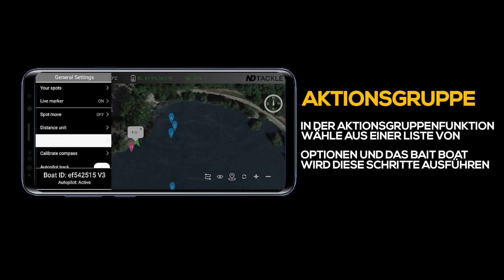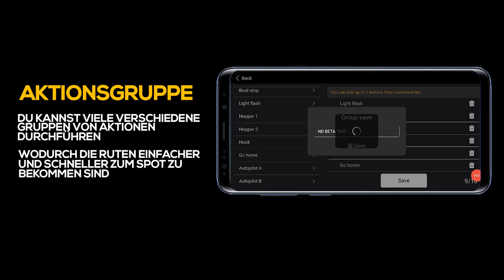ND Smart Bait Boat® App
ND Smart Bait Boat® App | Neue Funktionen im Detail 🚤🆕🤖🍏📱

Mit unserer neuen App für die ND Smart Bait Boats® haben wir eine Reihe von neuen Funktionen hinzugefügt und damit den Mehrwert für die Nutzer deutlich erhöht.
Die neuen Funktionen auf einen Blick:

Spot-Hold-Funktion:
Diese Funktion kannst du über das Autopilot-Menü nutzen. Das Boot fährt einen Punkt an und hält die Position. Wenn es vom Kurs abdriftet, kehrt es zur ursprünglichen Stelle zurück.  Der Halteabstand zum Spot kann auf 1, 2, 3, 4 und 5 Meter eingestellt werden.

Multitasking-Aktionsgruppenfunktion:
Du kannst mehrere Aufgaben erstellen und nacheinander ausführen. Die aktuelle Aktion wird in Echtzeit auf der Karte angezeigt.

Mehrere Entfernungseinheiten und die Funktion des Entfernungsmessers sind optimiert worden:

Es wurde eine Funktion zum Umschalten der Entfernungseinheiten hinzugefügt. Du findest diese unter Entfernungseinheit in der Menüleiste. Du kannst nun auch das Maßband an beliebiger Stelle in der Karte verwenden und dir mehrere Entfernungen parallel anzeigen lassen.